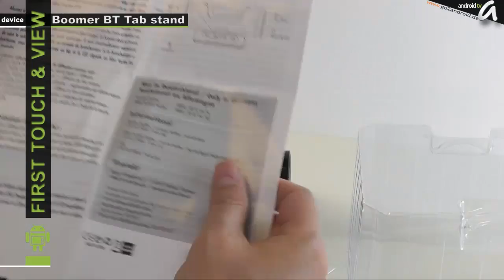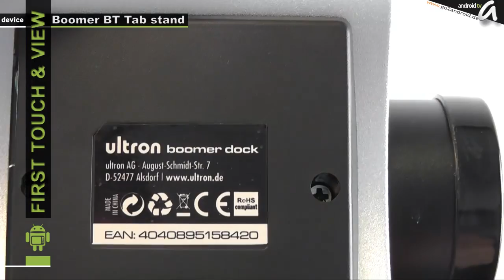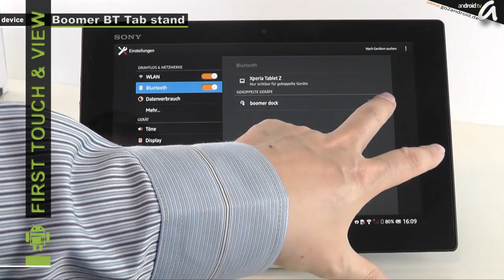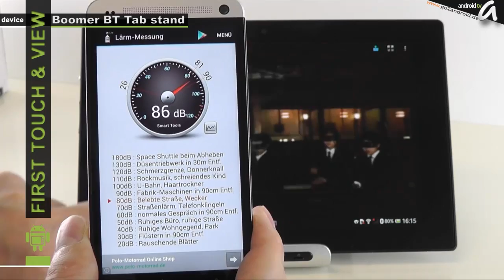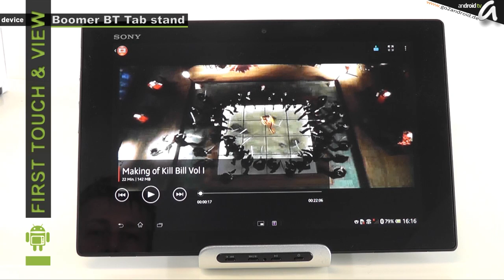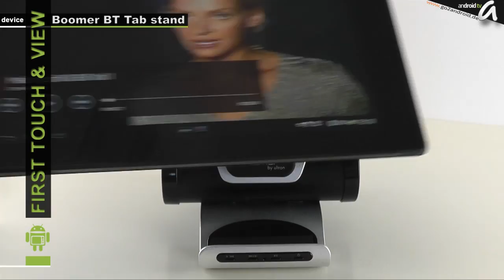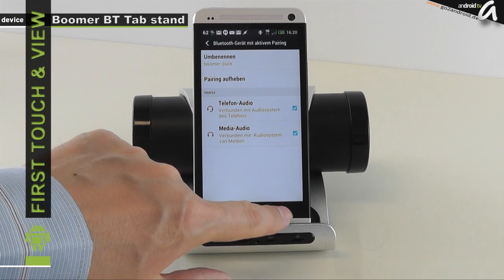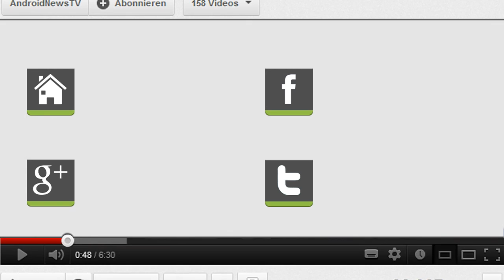[GER] Ultron Boomer Tabstand - First touch & view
präsentiert euch den boomer Tabstand Bluetooth Lautsprecher von dem deutschen Hersteller Ultron. Dieser kann nicht nur zum Stereo Musikgenuss genutzt werden, sondern aufgrund seines eingebauten Mikrofon auch als Freisprecheinrichtung.
Was dieser vom Design her beeindruckende Tabletständer aus Metall wirklich zu leisten vermag und ob er einem UVP von 69,-€ gerecht wird, verrät MaTT in diesem Video.

im Auftrag von: anDROID NEWS & TV UG (haftungsbeschränkt)
Moderator: MaTT Jackson